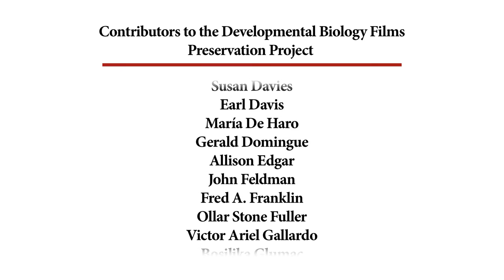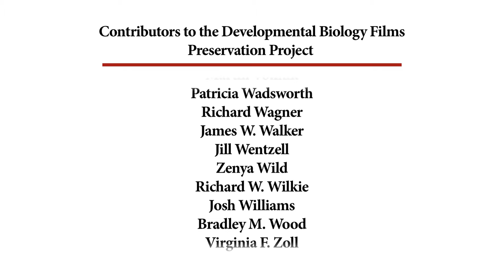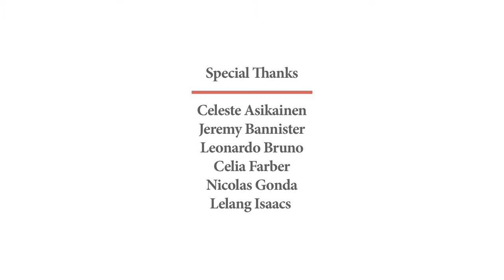55A. Brine Shrimp I [from A/B masters]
Developmental Biology Film Series episode 55A.

The hatching and development of brine shrimp.

CREDITS
The Elementary Science Study  Film loop ES-50